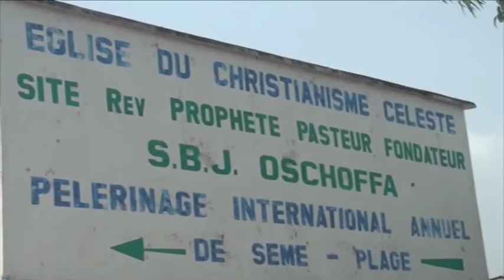Voodoo in Benin - (Full Documentary)